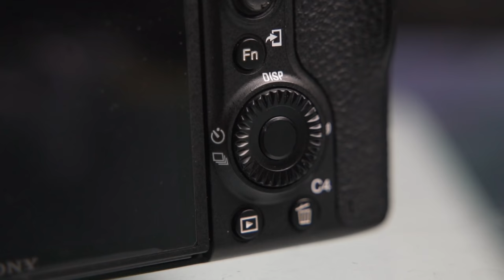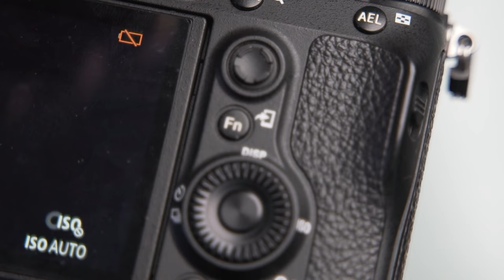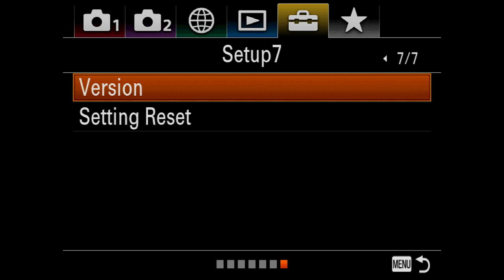NHIẾP ẢNH CƠ BẢN | Hướng dẫn cách sử dụng máy ảnh cơ bản